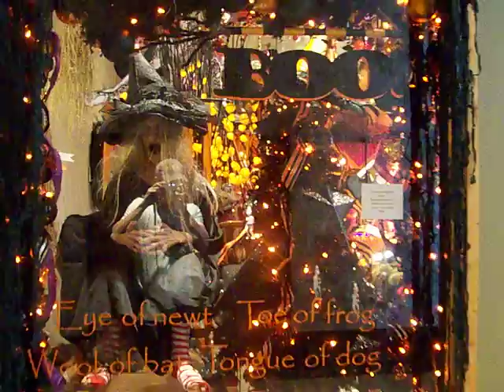CITY FLOWERS   Halloween 2011   Store tour video!